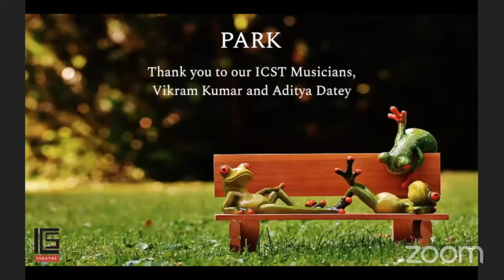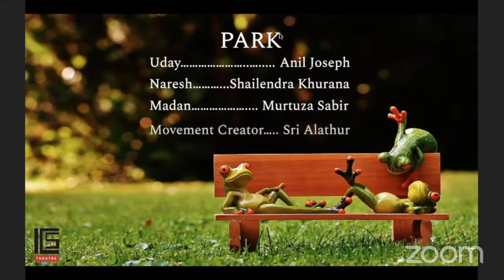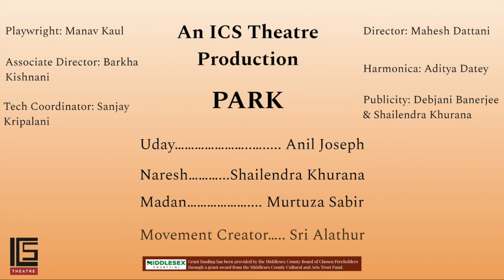ICS Theatre presents "Park" by Manav Kaul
Directed by Mahesh Dattani